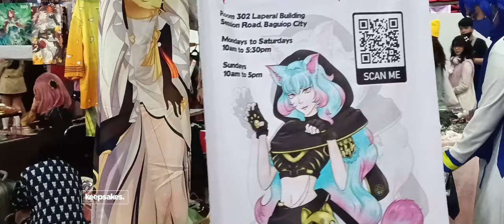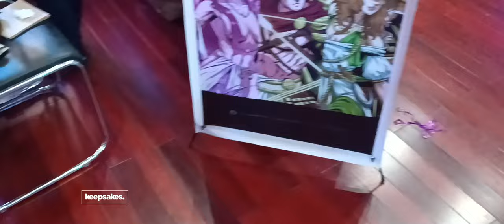HOBBY EXPOSURE CON BAGUIO CITY 2023 Walk-through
See this year's Hexcon or Hobby Exposure Convention in Baguio City through my lens!